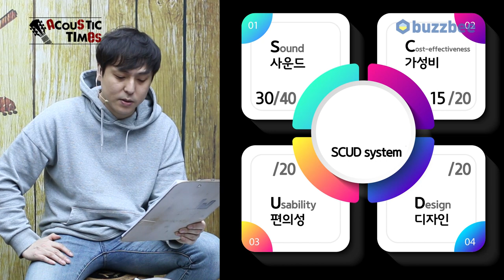[AcousticTimes 1147회] Yamaha 어쿠스틱기타 FGX5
0:00 오프닝
4:55스펙(Spec)
5:45 사운드 테스트(Sound test)
9:24 시연 (Demo)
11:24 한줄평
12:15 SCUD 점수